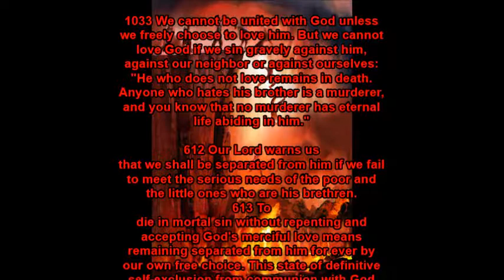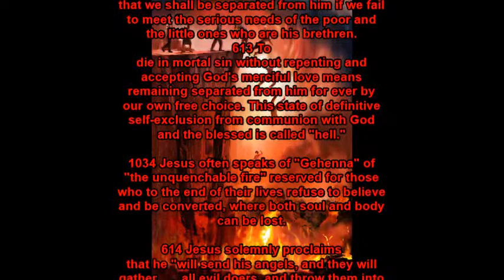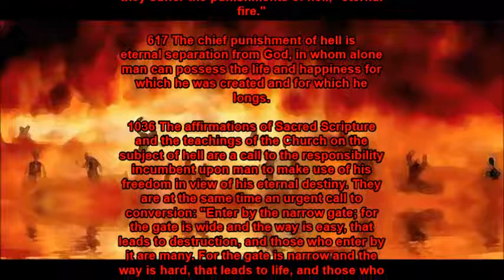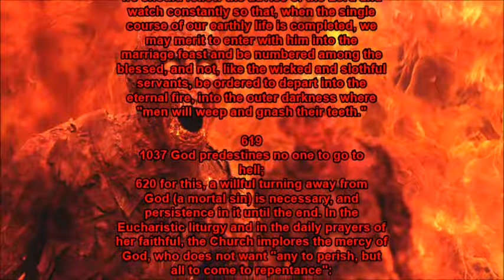Catechism of the Catholic Church on Hell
Another revised video taken from my 2009 archive. This is based on the Catechism of the Catholic Church's teachings paragraphs 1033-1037.

Pray we dont end up there!